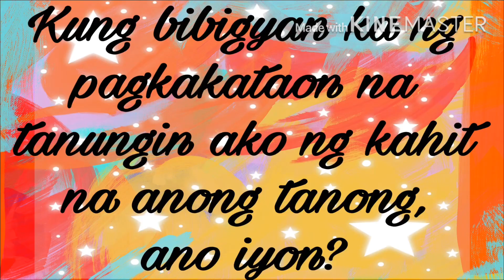Tanong Mo, Sagot Ko!